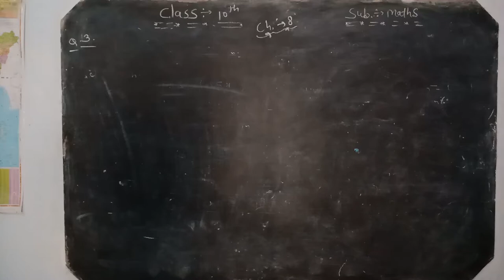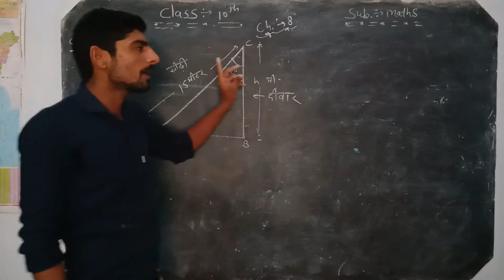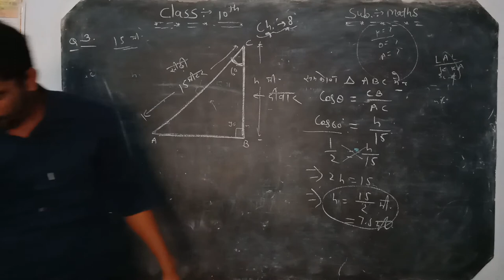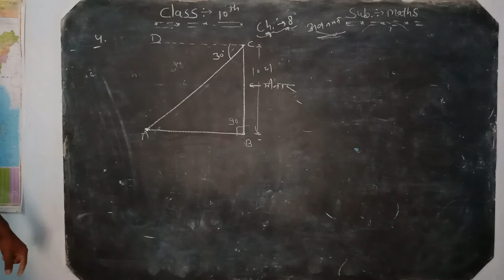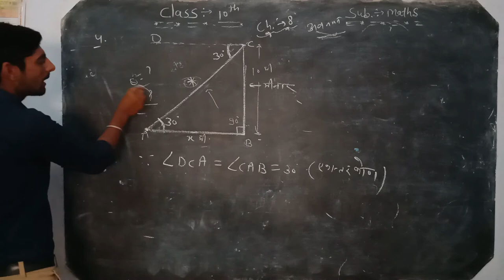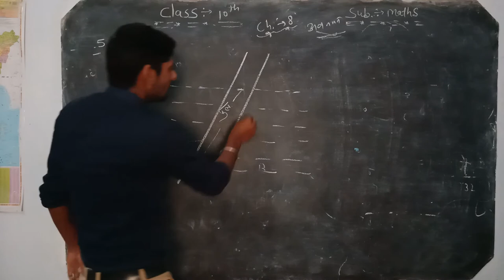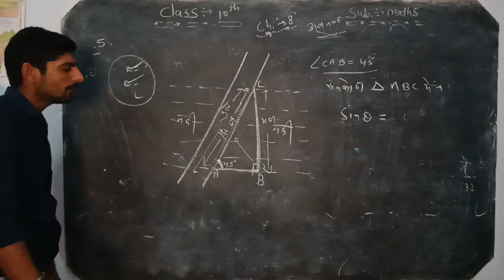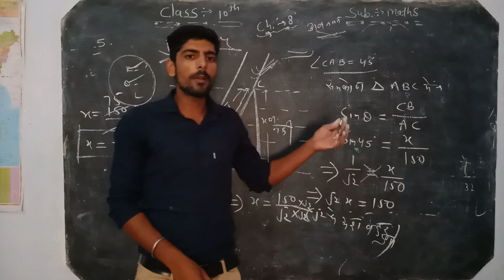10th Maths chapter 8 part2